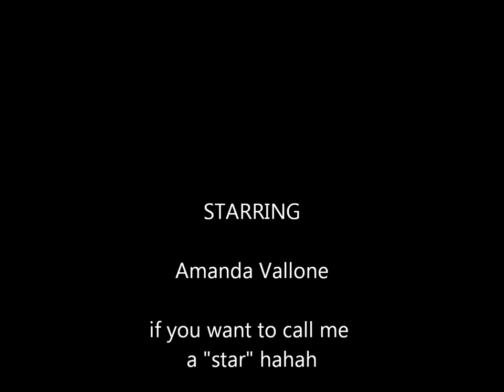A Disney Cruise Experience with Amanda Vallone of Roseborough Travel bloopers mercury retrograde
Hi there! I am Amanda Vallone and one of the co-owners of Roseborough Travel Agency.  Education is super important to us at Roseborough. We take pride in making sure that we stay up to date on the latest cruise and tour trends, training seminars, and all things travel.  I am excited to tell you I just finished my Disney College of Knowledge training for Discovering Disney Cruise Line.
In this video I have so many great things to tell you from the amazing amenities onboard the ship, family fun, adult entertainment, cabin categories, inclusions, and so much more.